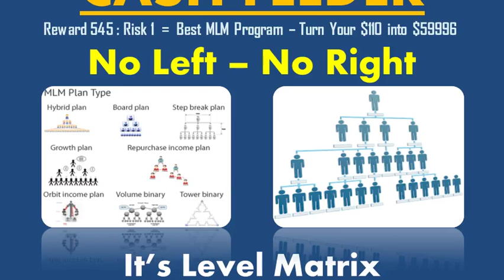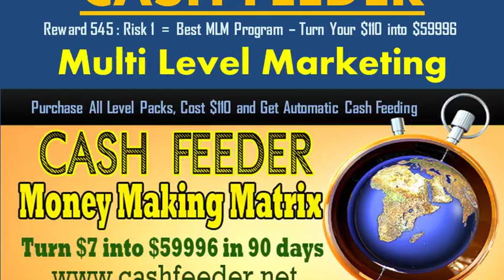naanmuganagency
2/41 SOLAGANKUDUKKADU EAST
PAPPANADU
THANJAVUE
INDIA 614626
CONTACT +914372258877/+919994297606